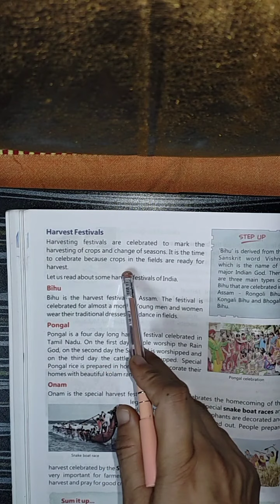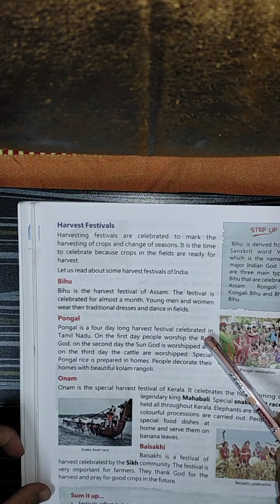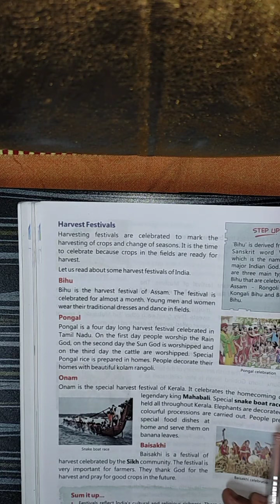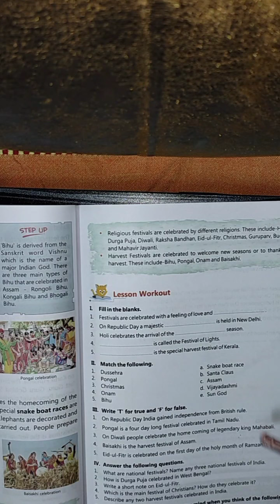Class-3,Subject-SST,Video-17,Chapter-12,Part-4 by Mrs Sunita Gupta